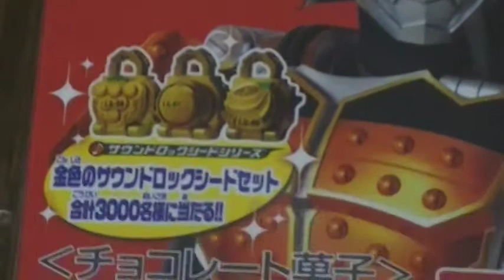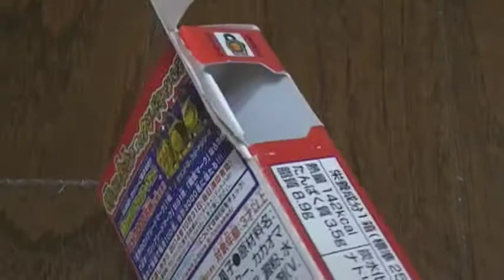開封動画 仮面ライダー鎧武 黄金のサウンドロックシード当たるかな？ 仮面ライダーチョコ ピーナッツボール